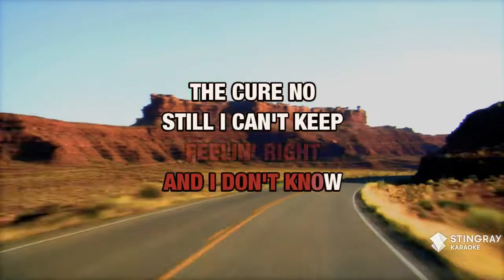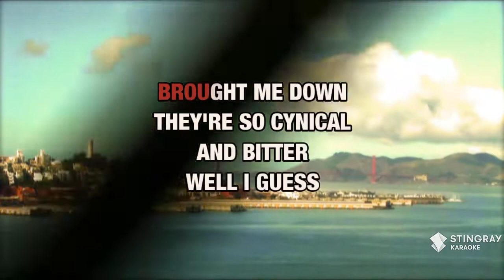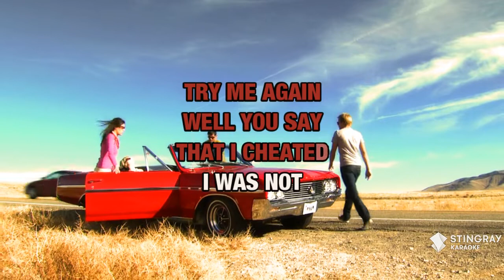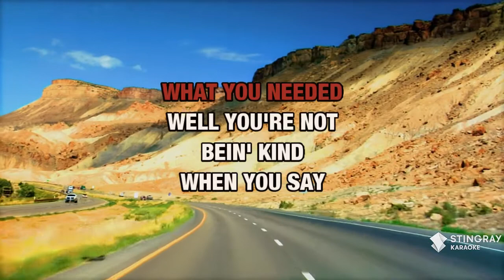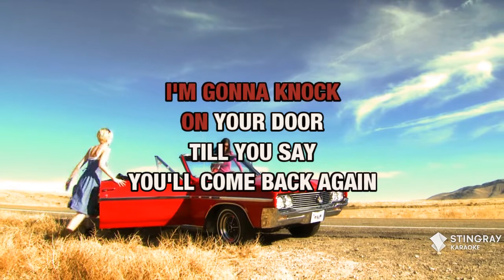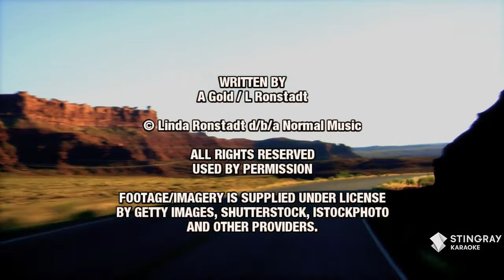Try Me Again : Trisha Yearwood | Karaoke with Lyrics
Sing Try Me Again : Trisha Yearwood wherever you go with the Stingray Karaoke mobile app.

Or build your own personal karaoke library by downloading an MP4 of Try Me Again : Trisha Yearwood from the Karaoke Store